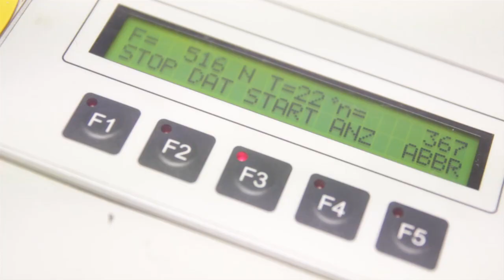Auf Biegen und Brechen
Das Video zeigt die Rekonstruktionen und Tests der prähistorischen Bastseile aus dem Salzbergwerk Hallstatt.
1993 wurde im Salzberg von Hallstatt ein über 3000 Jahre altes Seil aus Lindenbast entdeckt, das eine wesentliche Bedeutung für den Transport des gewonnenen Salzes an die Oberfläche und der Betriebsmittel ins Bergwerk (z. B. Grubenhölzer) hatte. Mit den Methoden der experimentellen Archäologie wurden von den Hallstatt-Forschern des Naturhistorischen Museums Wien zusammen mit ArcTech mehrere Rekonstruktionen von unterschiedlichen Lindenbastseilen hergestellt. Die Belastungsfähigkeit der Seile wurde an der Technischen Universität Chemnitz geprüft.
Der von Echtzeitmedia unter der wissenschaftlichen Leitung von Hans Reschreiter (Naturhistorisches Museum Wien) hergestellte Film wird in der Sonderausstellung SALZ BERG WERK im Staatlichen Museum für Archäologie Chemnitz SMAC gezeigt.